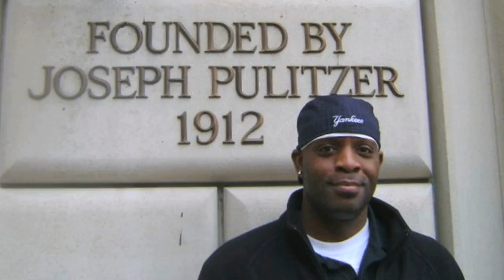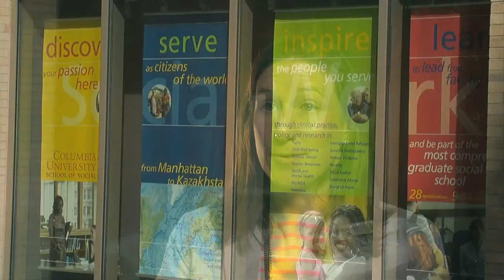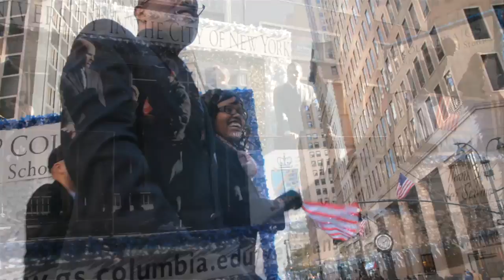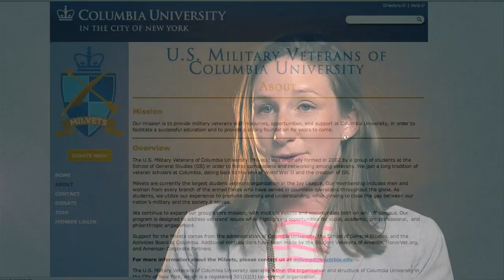Military Veterans at Columbia University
Military veterans reflect on their transitions from battlefield to classroom and their experiences at Columbia.